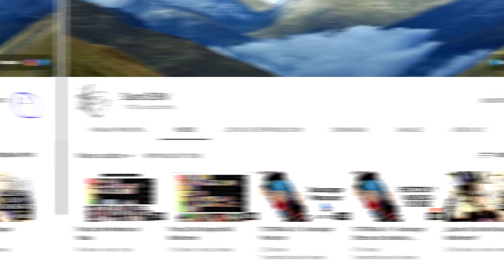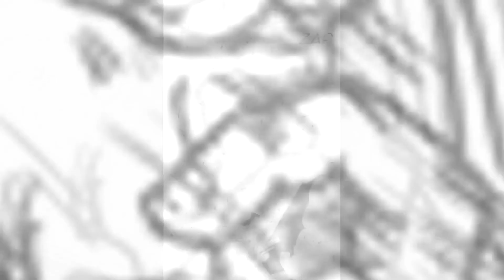Dragon Ball Dimensions Capitulo 10A ¡La Evolución De Buu, Super Vegetto Aparece!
Dragon Ball Dimensions Capitulo 10A: La Evolucion De Buu

Creditos Al Autor Original (Dragon ball Dimensions
Ce manga est sc�naris� par Lo�c Solaris et dessin� par Chibi Dam'Z, World of Syd, Super Green ranger, Stef84, lobo, Bk-81, Goten-kun, Eiki, lobojr, Bloodwolf, bloodsplach, Christine...)

Dragon Ball Z - Pikkon's Theme (The Enigma TNG Remix)

Saludos!!